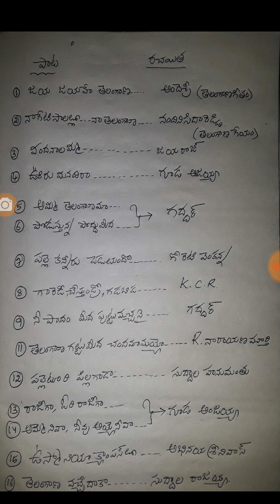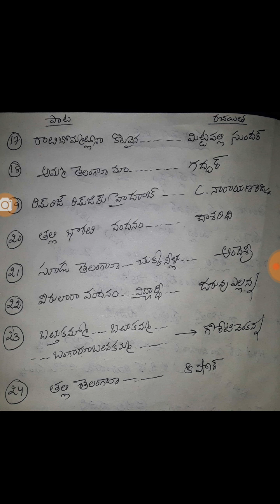♦️తెలంగాణకు సంబంధించిన పాటలు--రచయితలు||♦️Telangana songs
eGURU 🎯Telangana songs🎯
1.Who is written by  telangana songs
2. Important for all COMPETITIVE Exams in telangana.